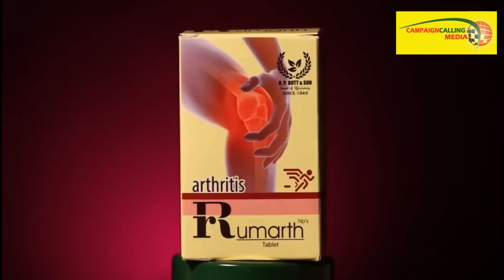ইডি-র হাতে গ্রেফতার টিভি চ্যানেলের কর্তা কৌস্তুভ রায়, কি বলছেন তিনি দেখুন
রাতে ইডি-র হাতে গ্রেফতার ‘তৃণমূল ঘনিষ্ঠ’ ব্যবসায়ী কৌস্তুভ